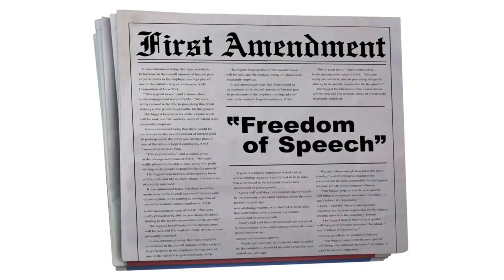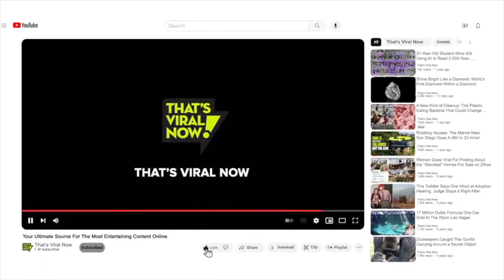Tech Trade Group Sues Ohio Over Social Media Consent Law